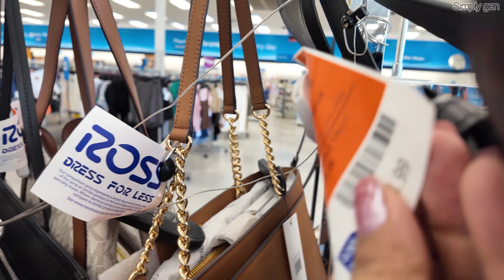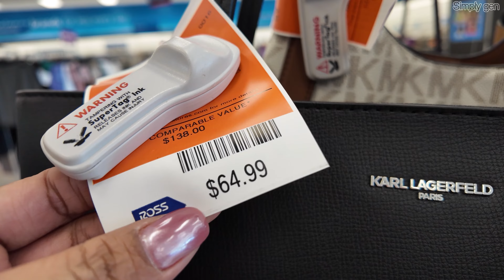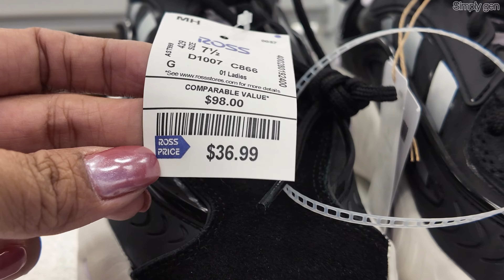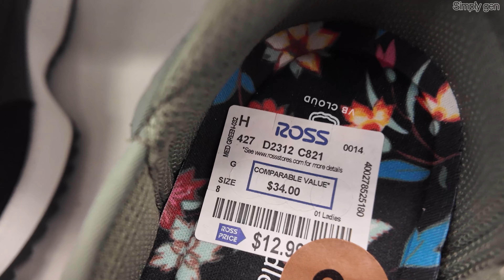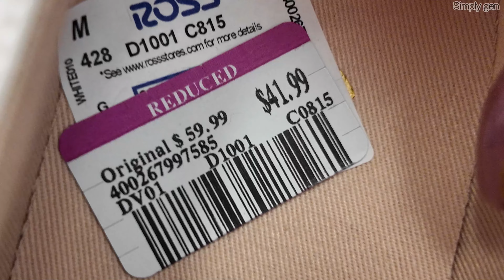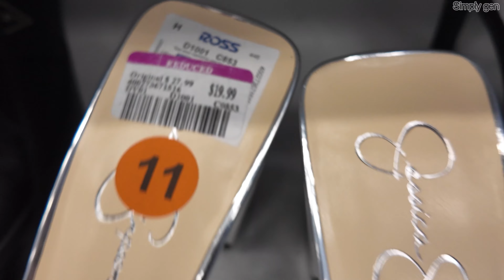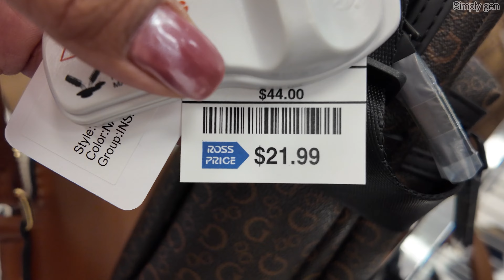🤩ROSS DRESS FOR LESS SHOP WITH ME 2024‼️ROSS NEW ARRIVALS DEALS FOR LESS SHOES HANDBAGS & CLOTHING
Hello Everyone! Come Shop with me at Ross dress for less.
Ross New finds designer purse/handbags, designer shoes and Ross fashion fall dress for less. Ross dress for less shop with me
Ross dress for less designer handbags
Ross dress for less designer shoes
Ross dress for less Dress Fashion 2024
Ross Casual Tops for less | Ross New Finds

✦❤️TJ MAXX NEW FINDS DESIGNER HANDBAGS & SHOES | TJMAXX NEW DRESS FOR LESS‼️TJ MAXX SHOP WITH ME❤︎

✦😮ROSS DRESS FOR LESS *NEW FINDS DESIGNER SHOES HANDBAGS &  ROSS DRESS FASHION FOR LESS!SHOP WITH ME